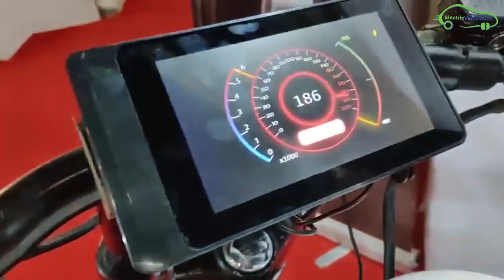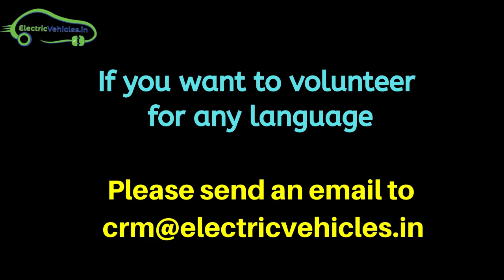200 KM Range Mark 1 Electric Bike - RAPTEE Motors | EV Tamil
200 KM Range Mark 1 Electric Bike - RAPTEE Motors